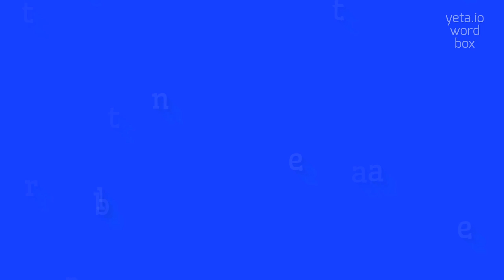ATTRACTABLENESS - HOW TO SAY ATTRACTABLENESS?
ATTRACTABLENESS - Unlocking the correct sound of Attractableness in 2023

How to pronounce 'attractableness'?
Are there any alternative pronunciations for 'attractableness'?
What is the correct stress pattern in 'attractableness'?
What are the phonetic symbols for 'attractableness'?
Can you provide an audio pronunciation for 'attractableness'?
ATTRACTABLENESS Meaning And Definition:
Attractiveness refers to the quality or state of being appealing, pleasing, or captivating to others.
It encompasses various physical, social, and personal traits that are perceived as desirable and has a subjective nature as it can vary from person to person.
ATTRACTABLENESS Pronunciation:
To pronounce 'attractableness', break it down as at-TRAK-tuh-buhl-ness.
Use ATTRACTABLENESS In Your Speech:
1. She possesses great attractableness, which makes her stand out in a crowd
2. His attractableness seems to be enhanced by his charming personality
3. The model's attractableness is often the result of constant grooming and fitness routines
4. Attractableness is not solely based on physical appearance but also encompasses confidence and self-assuredness
5. Despite societal beauty standards, true attractableness comes from within
Please answer in comments for the most popular ATTRACTABLENESS questions:
1. What are some factors that contribute to attractableness?
2. How does culture influence our perceptions of attractableness?
3. Is attractableness subjective or objective?
4. Are there any universal standards for attractableness?
5. How does media affect our perception of attractableness?